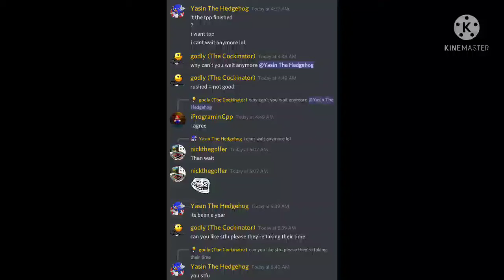never rush the preservation project